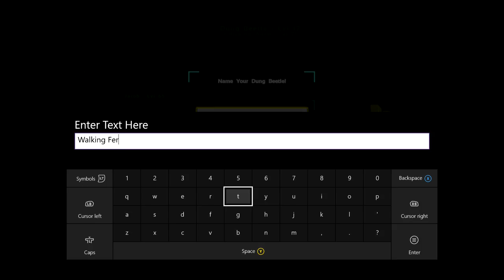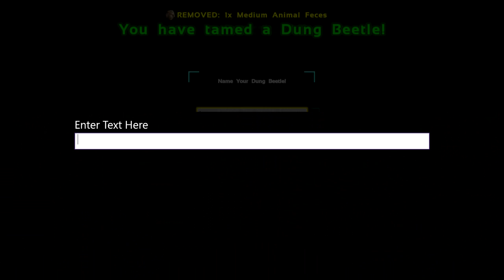Ark Survial #1 Dung Beetle Hunt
Taming a bettle to show you the advantages and passive moves it has to the game.
follow me on arkforum at sevenguys1ark :)